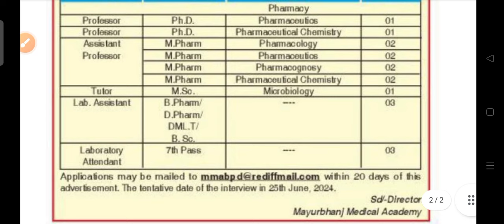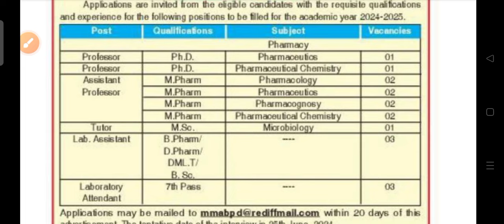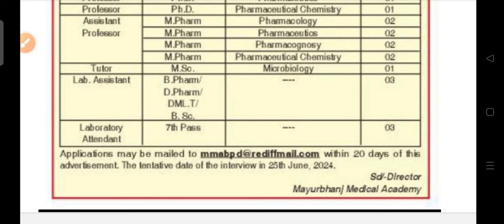MMA staff recruitment 2024 !! Odisha latest job notification 2024 !!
MMA staff recruitment 2024.